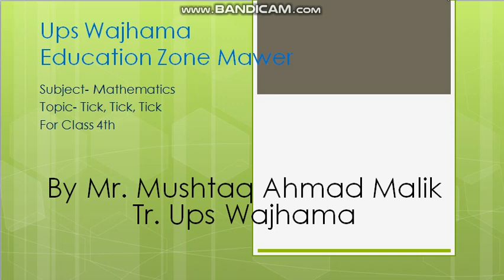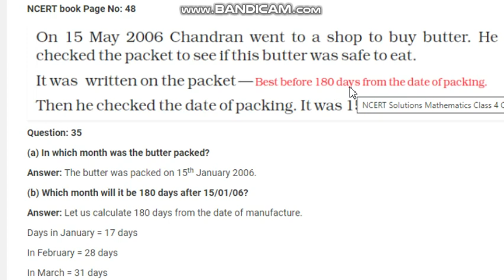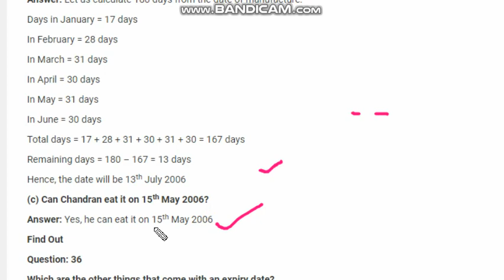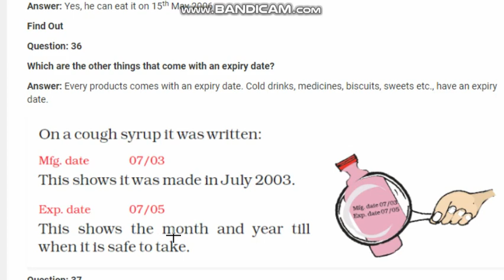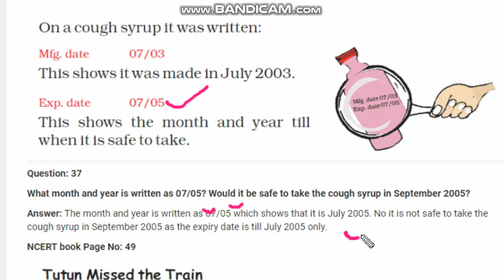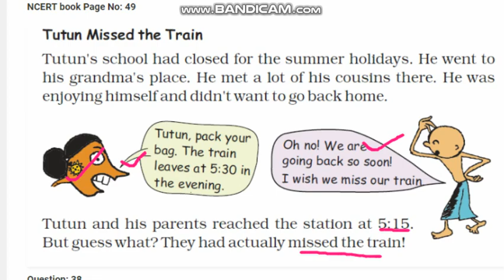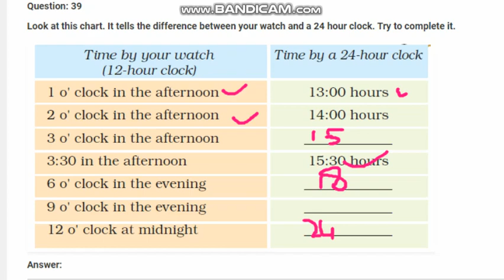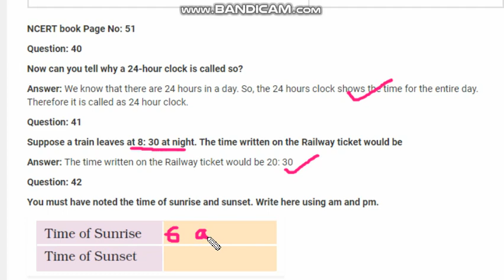4th Maths Tick , tick part 9